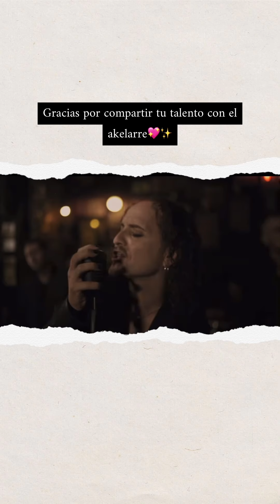Video Entrevista Sept 2021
Nueva entrevista realizada para Akelarre Treze.